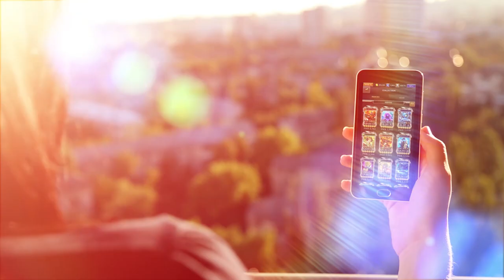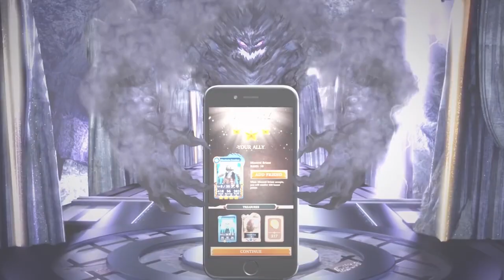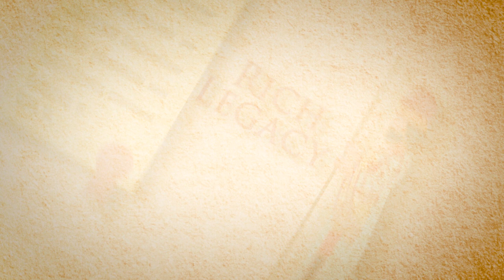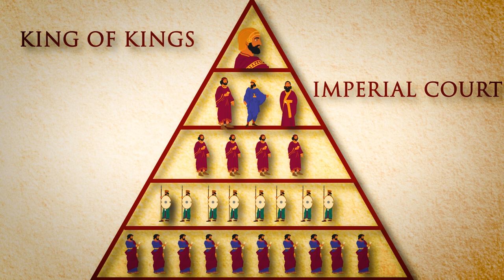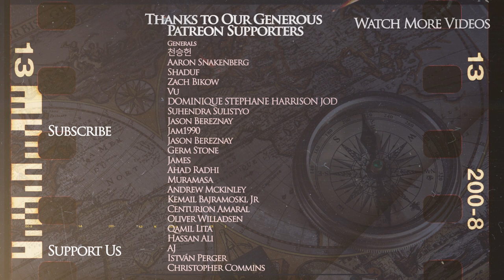Why were the Iranian Empires so Successful?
- battle epic monsters and master the world of Korelis!

Iranian civilization is among the most ancient and its empires were some of the earliest and strongest in history. In this animated historical documentary we will describe how and why the Iranian empires were so strong and stable, going over the administrative system which dominated the region for thousands of years.

We are grateful to our patrons and sponsors, who made this video possible

The video was made by our friend Cogito, while the script was researched and written by Matt Hollis

Sources:
Joshua M. Steinfeld - The Achaemenid Empire’s contributions to Public Administration
Ali Farazmand - Administration of the Persian Achaemenid world-state empire
Rosario Munson - Who are Herodotus’ Persians?
Matt Waters - Ancient Persia: A Concise History of the Achaemenid Empire, 550–330 BC